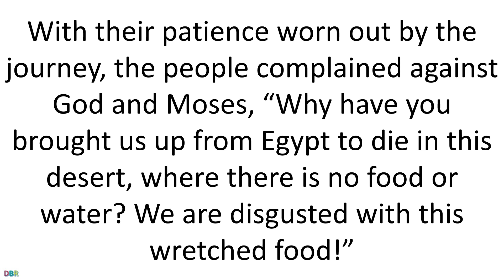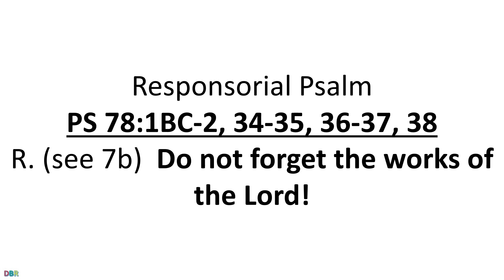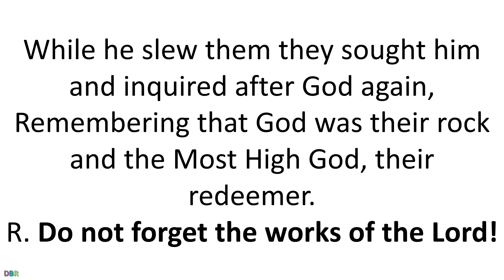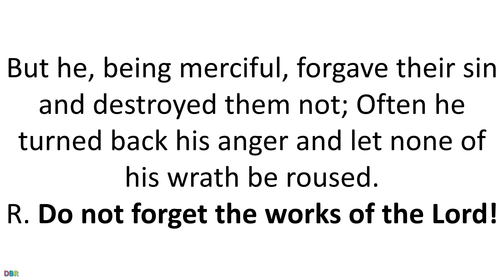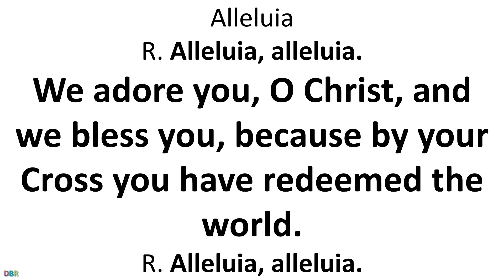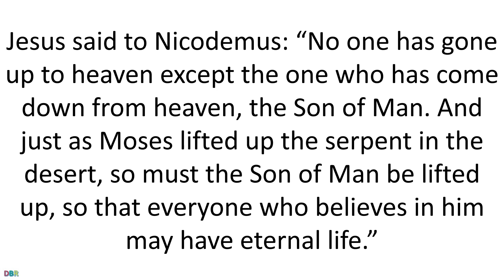14 September Catholic Mass Daily Bible Reading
14 September Catholic Mass Daily Bible Reading
September 14, 2020
Feast of the Exaltation of the Holy Cross
Lectionary: 638
Reading 1
NM 21:4B-9
With their patience worn out by the journey, the people complained against God and Moses, “Why have you brought us up from Egypt to die in this desert, where there is no food or water? We are disgusted with this wretched food!”
In punishment the LORD sent among the people saraph serpents, which bit the people so that many of them died. Then the people came to Moses and said, “We have sinned in complaining against the LORD and you. Pray the LORD to take the serpents from us.” So Moses prayed for the people, and the LORD said to Moses, “Make a saraph and mount it on a pole, and if any who have been bitten look at it, they will live.” Moses accordingly made a bronze serpent and mounted it on a pole, and whenever anyone who had been bitten by a serpent  looked at the bronze serpent, he lived.
Responsorial Psalm
PS 78:1BC-2, 34-35, 36-37, 38
R. (see 7b)  Do not forget the works of the Lord! Hearken, my people, to my teaching; incline your ears to the words of my mouth. I will open my mouth in a parable, I will utter mysteries from of old. R. Do not forget the works of the Lord! While he slew them they sought him and inquired after God again, Remembering that God was their rock and the Most High God, their redeemer. R. Do not forget the works of the Lord! But they flattered him with their mouths and lied to him with their tongues, Though their hearts were not steadfast toward him, nor were they faithful to his covenant. R. Do not forget the works of the Lord! But he, being merciful, forgave their sin and destroyed them not; Often he turned back his anger and let none of his wrath be roused. R. Do not forget the works of the Lord!

Reading II
PHIL 2:6-11
Brothers and sisters: Christ Jesus, though he was in the form of God, did not regard equality with God something to be grasped. Rather, he emptied himself, taking the form of a slave, coming in human likeness; and found human in appearance, he humbled himself, becoming obedient to death, even death on a cross. Because of this, God greatly exalted him and bestowed on him the name that is above every name, that at the name of Jesus every knee should bend, of those in heaven and on earth and under the earth, and every tongue confess that Jesus Christ is Lord, to the glory of God the Father.
Alleluia
R. Alleluia, alleluia. We adore you, O Christ, and we bless you, because by your Cross you have redeemed the world. R. Alleluia, alleluia.
Gospel
JN 3:13-17
Jesus said to Nicodemus: “No one has gone up to heaven except the one who has come down from heaven, the Son of Man. And just as Moses lifted up the serpent in the desert, so must the Son of Man be lifted up, so that everyone who believes in him may have eternal life.”
For God so loved the world that he gave his only Son, so that everyone who believes in him might not perish but might have eternal life. For God did not send his Son into the world to condemn the world, but that the world might be saved through him.